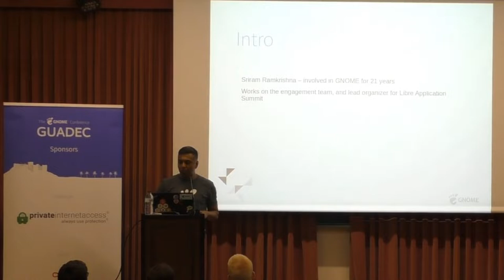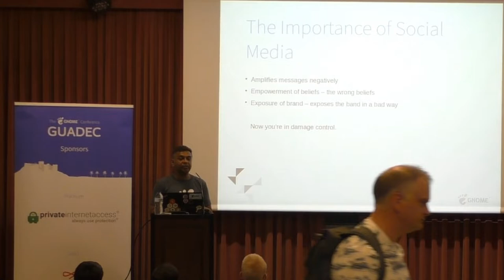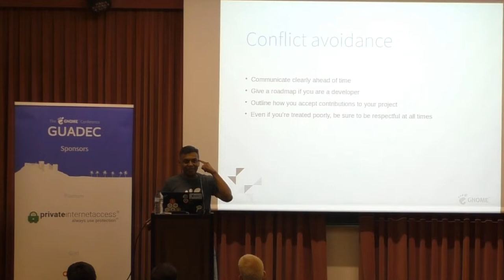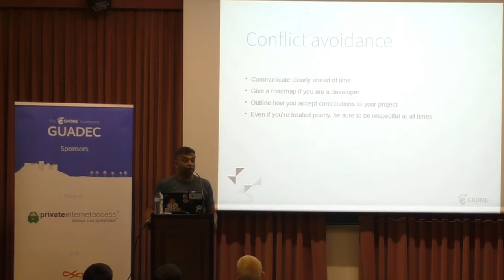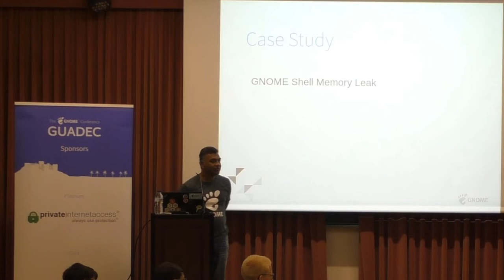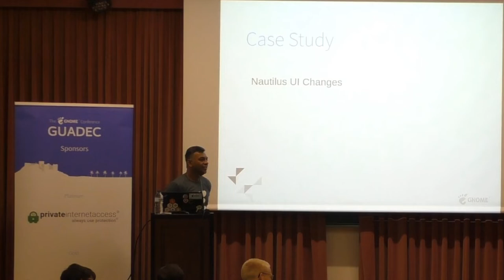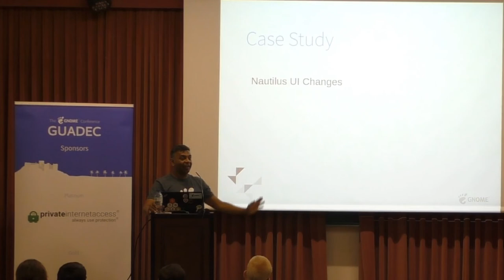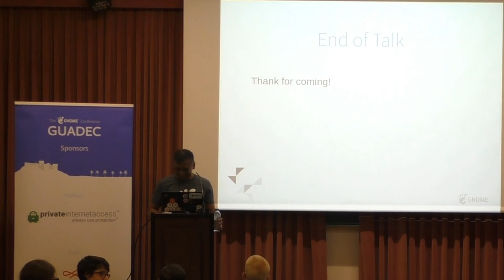GUADEC 2018 - Sriram Ramkrishna - Dealing with controversy, a practical guideline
GNOME is a pioneer in the desktop and beyond. Being in the pole position means that we invite criticisms in our online world both fair and unfair.

This talk will focus on how to deal with controversies, communicating effectively, and extracting relevant feedback to controversial issues while maintaining your sanity.

CC-BY-SA 4.0